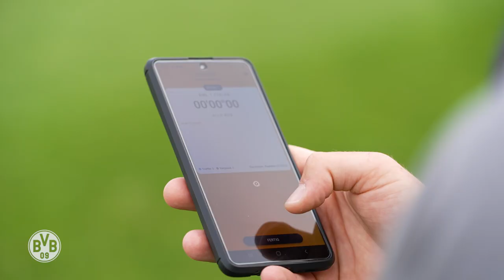Du willst BVB-Jugend-Torwart werden? Dann jetzt für den Talente-Tag bewerben!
Unsere jungen Torhüter müssen im Training und im Spiel so einiges unter Beweis stellen: Dazu gehören Reaktionsschnelligkeit, aber auch das Spiel mit dem Ball am Fuß. Hättet ihr das Zeug dazu? Probiert es aus! Am 31. Oktober lädt euch der BVB zum Torwart-Talente-Tag ein.